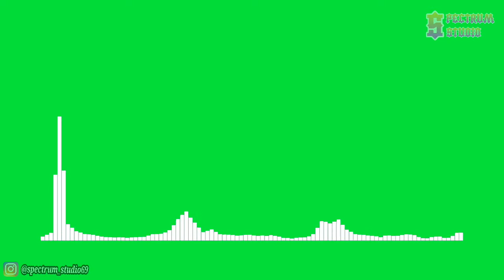Luke Carpenter & John Ross - California (feat. Corey Saxon)[NCS Release]| Line Spectrum Green Screen